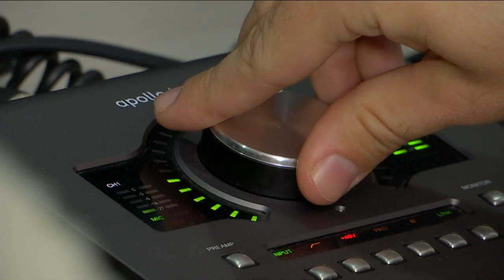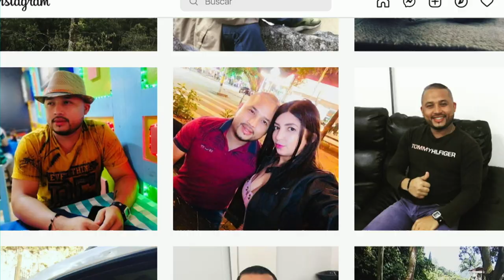Eduard Antonio Torres - David Eron - RAM 888 [Estilo Medellín] Programas Telemedellín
EstiloMedellín Moda Tendencias Hoy en EstiloMedellín hablamos de música con Eduard Antonio Torres, David Eron y RAM 888.